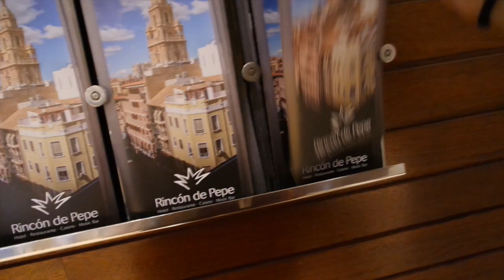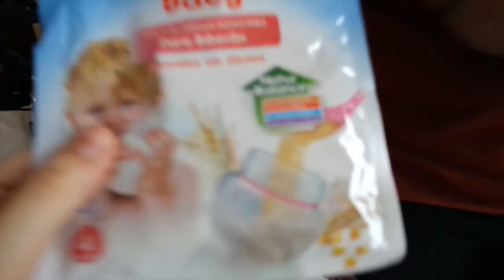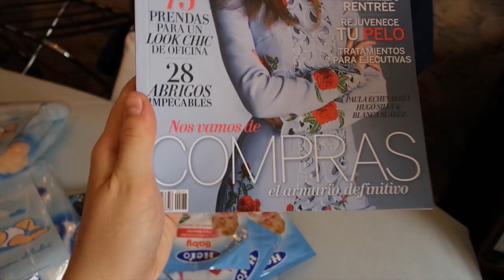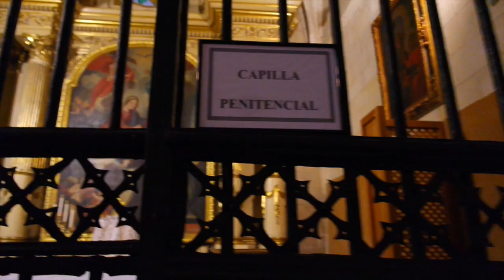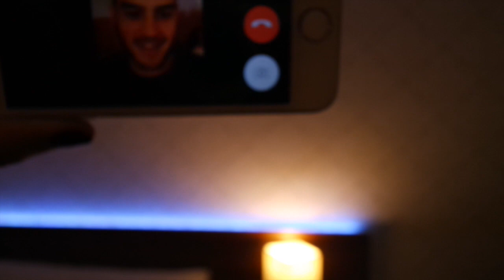MURCIA... ALLÁ VAMOS!! (01/10/15) Vida de unos padres jovenes